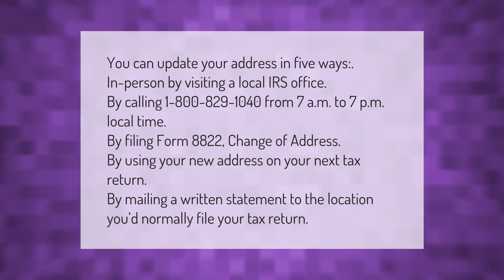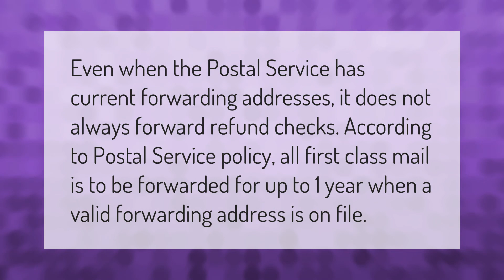How do I change my address on my stimulus check?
00:00 - How do I change my address on my stimulus check?
00:47 - Will the post office forward my IRS check?

Laura S. Harris (2021, March 17.) How do I change my address on my stimulus check?
    AskAbout.video/articles/How-do-I-change-my-address-on-my-stimulus-check-231812